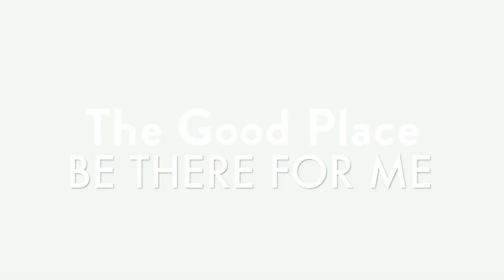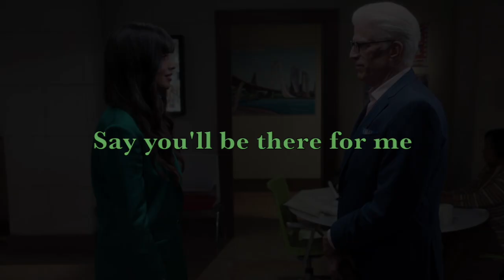The Good Place - There For Me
So. the finale forking broke me like the dot on the i of Jeremy Bearimy broke Chidi (but in a good way, lol). It was so awesome, so beautifully done I had to make this. I was actually making a vid for another fandom with this song but wow, the lyrics just fitted TGP so perfectly, especially the finale, that I abandoned that one and started this.

Soooo this is my way of saying goodbye to a show that’s had a big and positive impact on my life, and thanking Michael Schur and everyone involved in making it 💚  Take it sleazy, benches 💚

Song: Take That - Will You Be There For Me